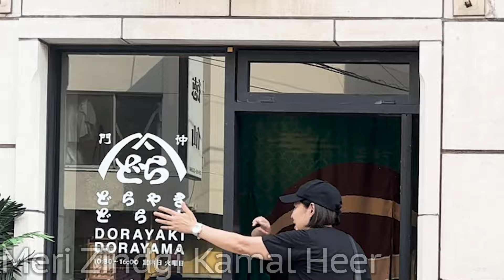Street food Kamal Heer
Street food in Japan by Kamal Heer. Welcome to my vlog meri Zindagi.  Join me on a mouthwatering journey through the vibrant streets of Japan, where I explore the captivating world of street food. As a singer with a deep passion for both music and flavors, I'm excited to share my culinary adventures with you. From savoring delectable local delicacies to connecting with the warm-hearted people and immersing myself in the breathtaking nature, this series is a blend of my love for travel, food, and the beauty of life itself.
Watch,  Share and Support. i love my HEERoes. Thanks.